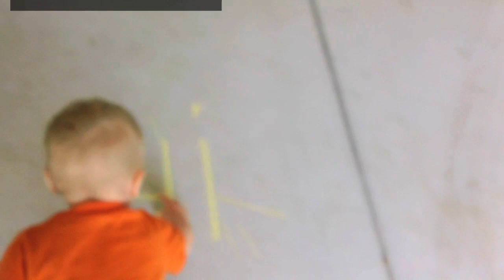STEALING BABY LIPS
Sidewalk Chalk Rules! "Woahhhh"... see? Brigham agrees! Hazel is adorable and smiley as usual. Brigham tries to feed the dogs... his dinner. Darcie and Tara made a facebook where they sell their crafts. I'm losing weigh... slowly but surely! I started at 319 and now I'm at 313! GO ME! Brigham loves strawberries. We head out to pick up an old piece of furniture to refinish. Ginger gets sick and throws up A LOT along the way. Poor girl.

03/26/12 - day 123